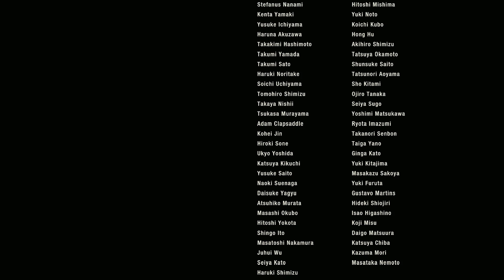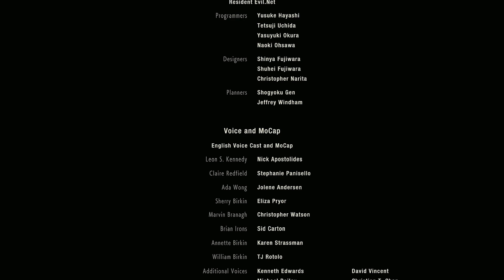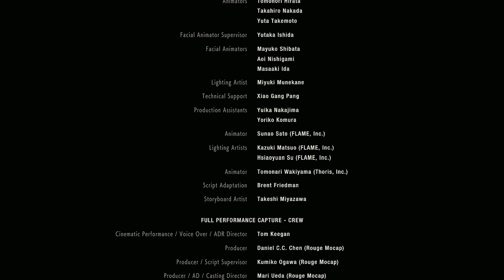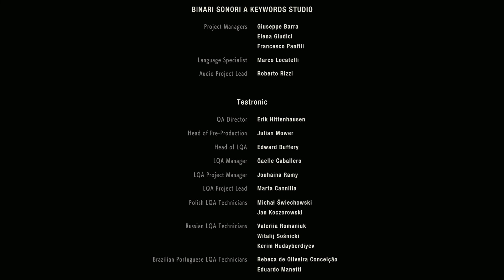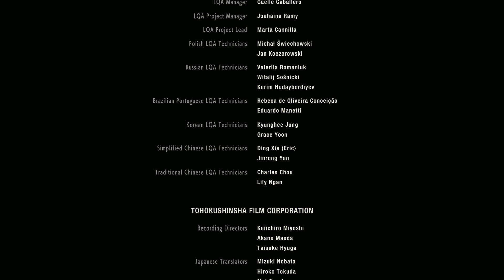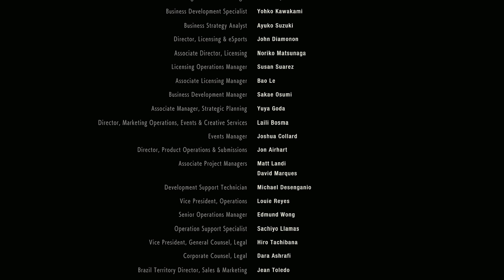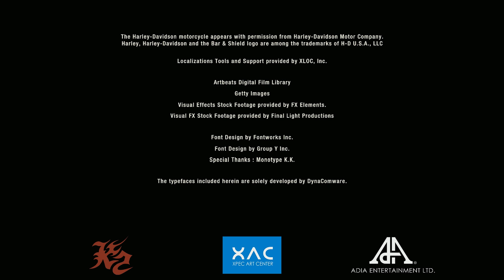RESIDENT EVIL 2 / BIOHAZARD RE:2 remake - Part X - Leon - (no commentary)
A playthrough of Resident Evil 2 Remake with English audio and English subtitles and no commentary.

Leon A Scenario.

Developed by:
•Capcom R&D Division 1

Published by:
•Capcom

Directors:
•Yoshiaki Hirabayashi
•Tsuyoshi Kanda

Designers:
•Hidehiro Goda

Programmers:
•Masatoshi Fukazawa

Composers:
•Shusaku Uchiyama
•Zhenlan Kang

Platforms:
•Microsoft Windows
•PlayStation 4
•Xbox One

Genre:
•Single-player survival horror